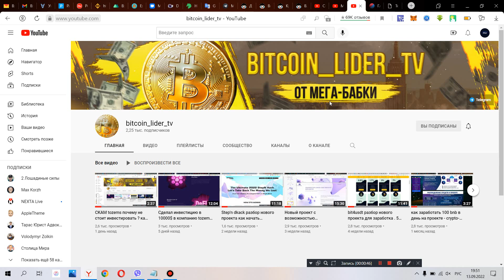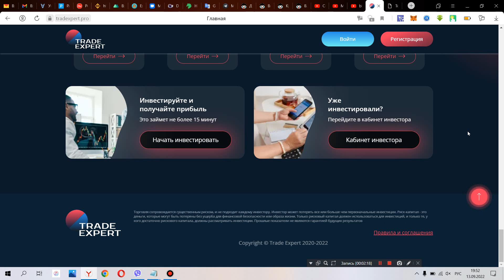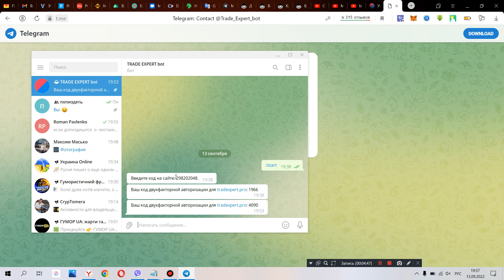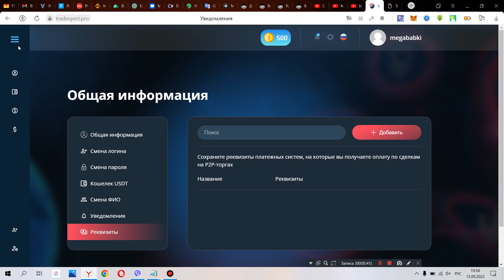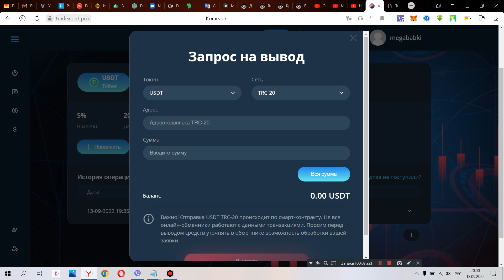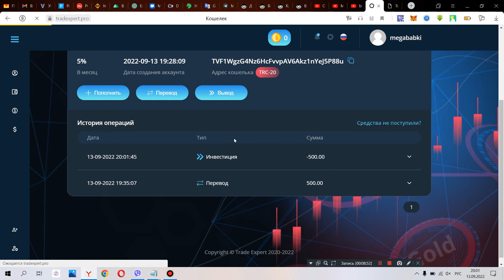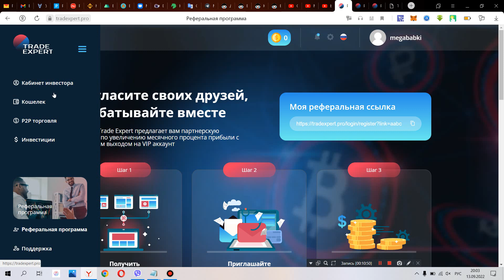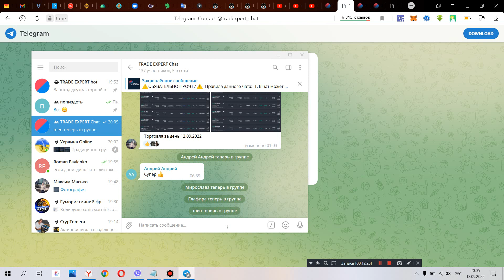tradexpert - новый способ стать богатым инвестируя в надежный проект !!!